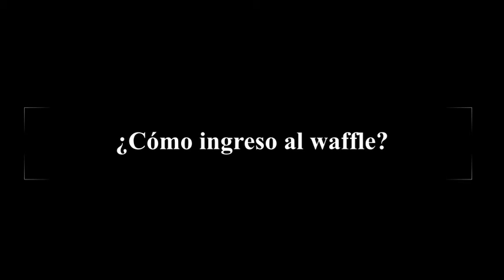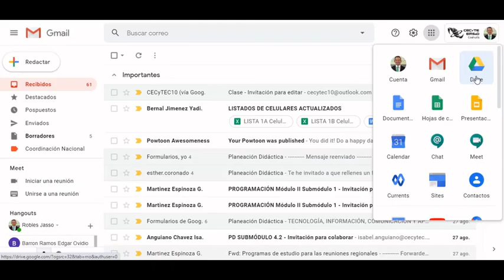¿Cómo ingreso al Waffle de Google?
Te enseña como acceder a aplicaciones como:
- Classroom
- Documentos
- Hoja de Cálculo
- Presentaciones
- Drive